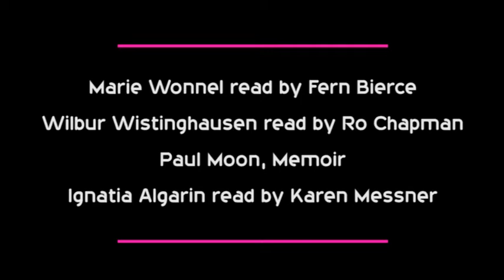Oral History Reenactments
Reenactments of Marie Wonnel by Fern Bierce, Wilbur Wistinghausen by Ro Chapman, Irene Bykowsky by Karin Messner, A Memoir by Paul Moon, and Ignatia Algarin by Karin Messner.
Presented at the Ottawa County Historical Society Fall Meeting of the Membership.

Catawba Island Club
Sunday, November 10, 2002
46 minutes

The Society's Oral History Committee members present reenactments of various people from the County's history.